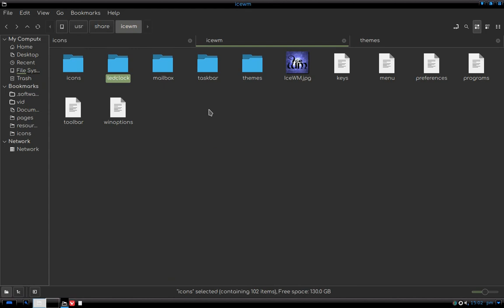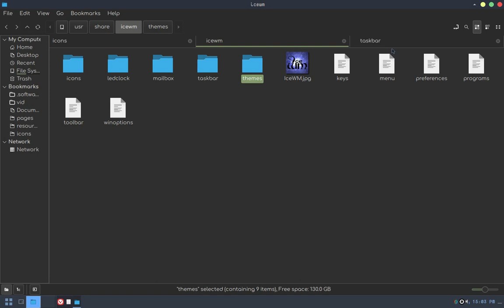IceWM: Set a custom start menu button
The file needs to be called start.xpm, icewm.xpm or linux.xpm